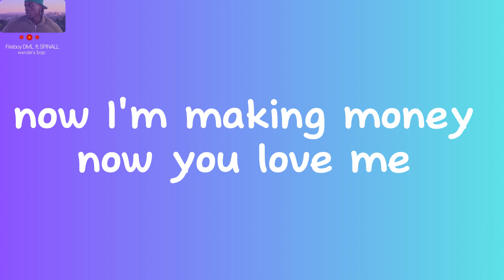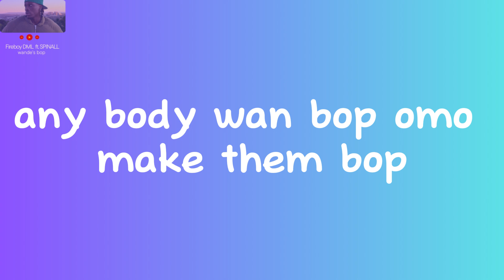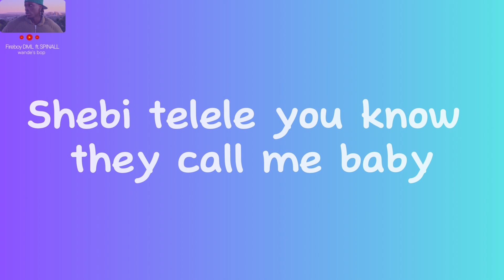Fireboy DML ft Spinall Wande's Bop Lyrics